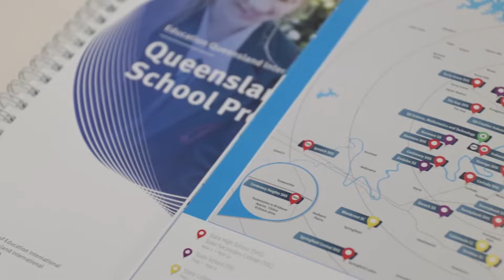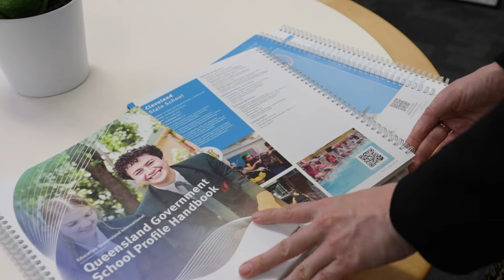Primary school for international students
Your child can study in a Primary school in Queensland, Australia.

Primary school provides the foundation for children to enjoy and experience a positive start to their early development and learning. Watch this video to find out more.

For more information on the Primary school program for international students,